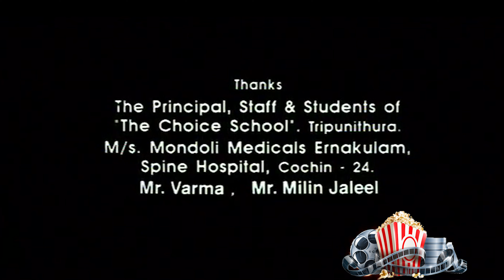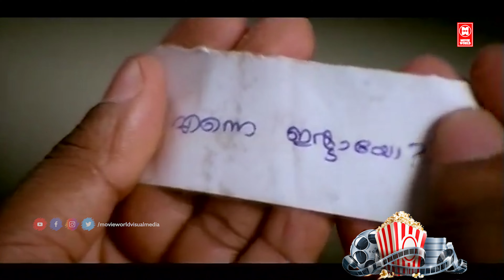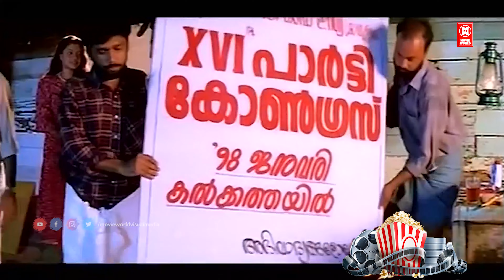മീനത്തിൽ താലികെട്ട് | Meenthil thalikettu Malayalam Comedy Full Movie | Dileep | Jagathy | Thilakan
Follow Our Whatsapp Channel Omanakuttan's father throws him out of the house because his wife is pregnant and is unwilling to abort the girl child. Omanakuttan takes a firm stand and protects her and their child.

Directed by Rajan Sankaradi
Screenplay by A. K. Sajan & A. K. Santhosh
Story by Lal Jose
Produced by Prem Prakash & Sajan Varghese
Cinematography Sanjeev Shankar
Edited by Venugopal

Welcome to Movie World Movies 4U You Tube Channel

|| ANTI-PIRACY WARNING ||

*COPYRIGHT PROTECTED*